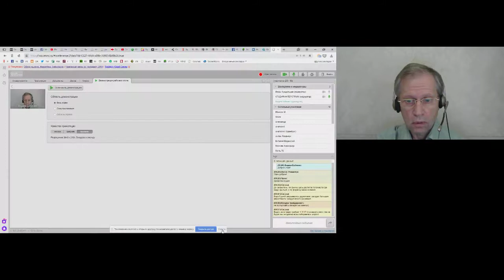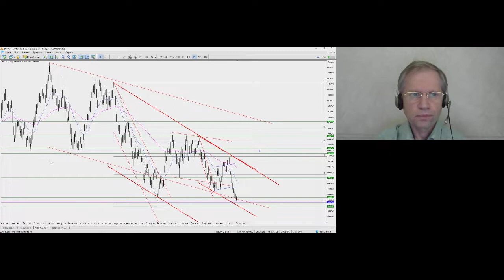Вадим Бобенко. Начало дня 23 августа 2019 г.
Передача "Вадим Бобенко. Начало дня" на интерстриме YouTrade.TV 23 августа 2019 г. - Чемпионат мира по трейдингу 2019